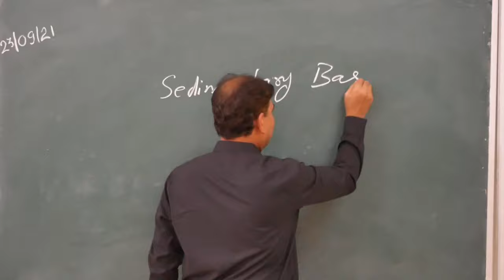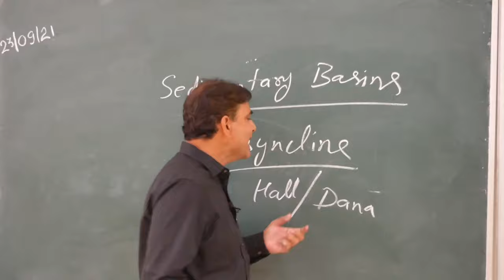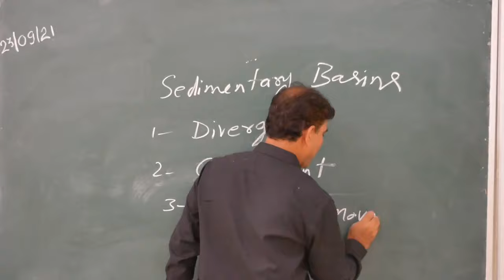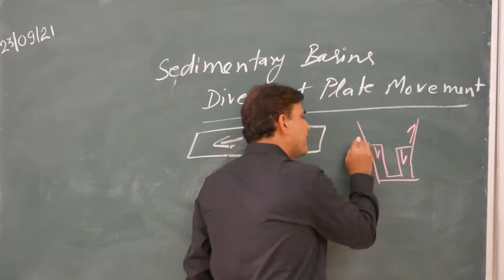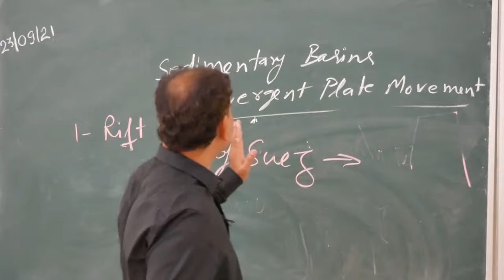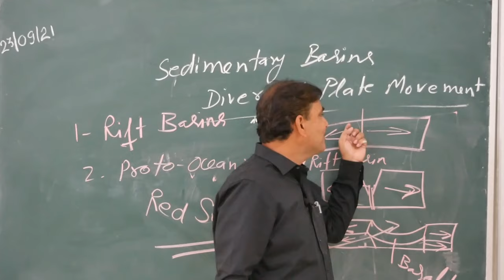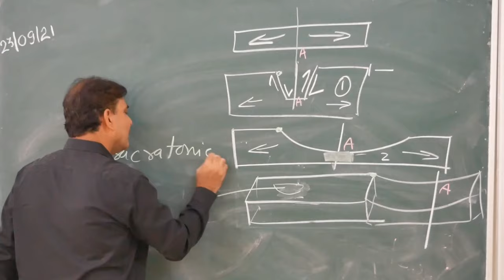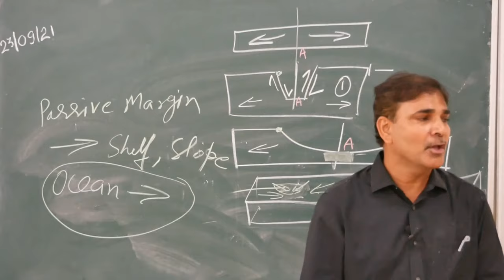Sedimentary Basins Part 1 Divergent plate Movement, Classification of sedimentary Basins.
Basic concepts of sedimentary basins, classification of sedimentary basins and basins related to spreading centres